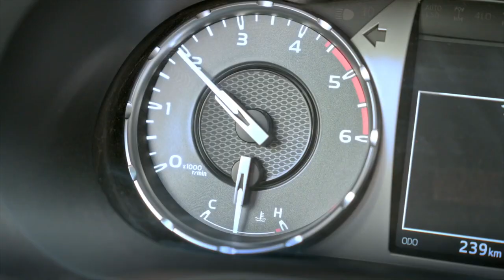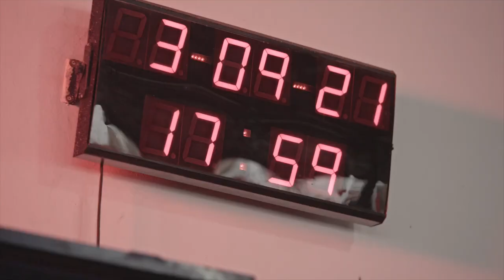Comercial Bruce Willis - Toyota Indestrutível e Dura de Quebrar!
Una Toyota indestructible siempre despierta tu lado Indestructible 😎⚡